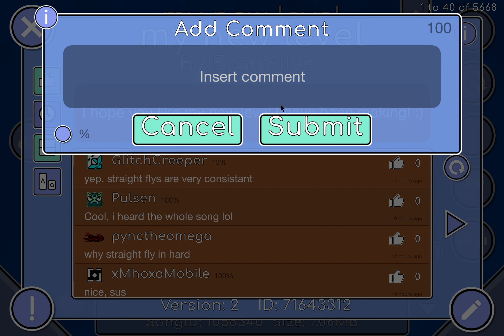(Hard 5) my new level by BranSilver 100% Geometry Dash